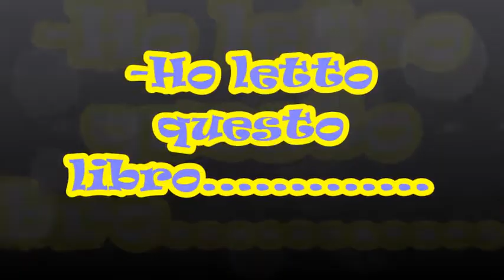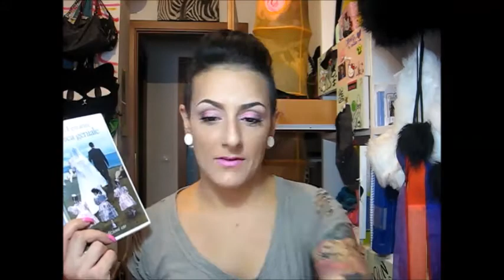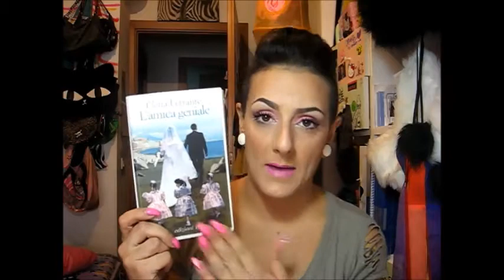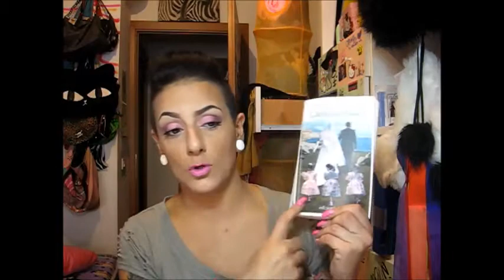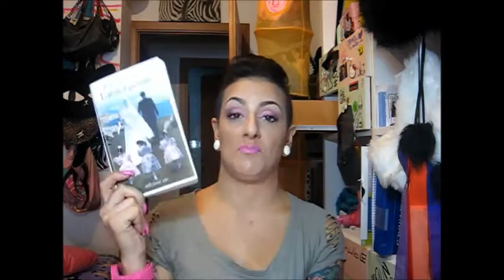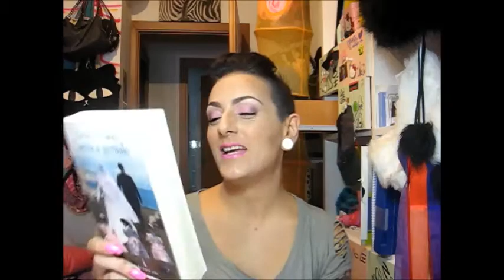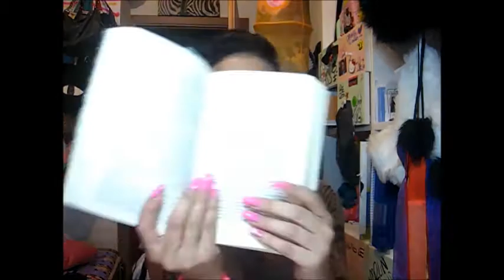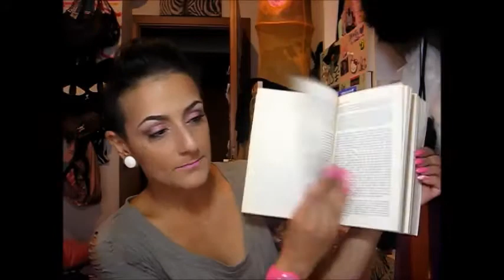Ho letto questo libro.......#4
[iminent=I7IUzdsRf]
Hola meravigliose mie bellissime cike. spero ke il video vi piaccia anche se il libro faceva schifo!! Mi stò attrezzazando per fare video più brevi!! Vi adoro tutteee.

Elena Ferrara: -L'Amica Geniale-     18 Euro